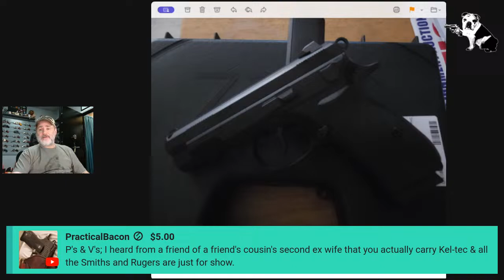Yankee's 'MURICA! Guns & Freedom Podcast!